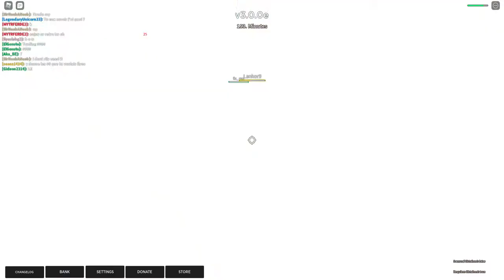abd war and more lol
no credits to anyone nerds